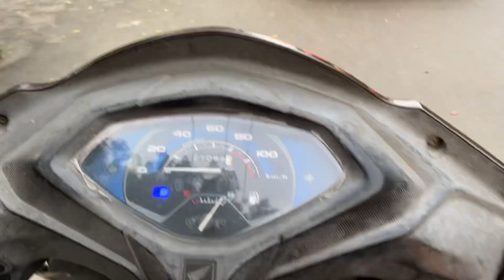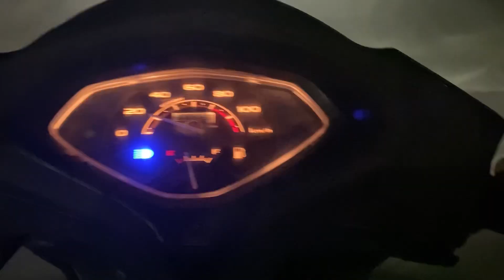SAMAGAM 🙏❤️|| WMK JI 🙏❤️|| MEET @FukraInsaan ❤️📷|| FIRST TIME SEE LAMBORGHINI HURACAN❤️😍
Choto ko heloo bado ko ssa.🙏❤️

Samagam🙏❤️
Wmk ji 🙏
Meet with @FukraInsaan
First time see Lamborghini huraca

500 subscribers completed thanks my youtube family and subscribers buss asa hi support karta reho

🔥 We recently had the opportunity to meet with renowned YouTuber Fukra Insaan and get an exclusive look at his luxurious Lamborghini Huracan. It was an amazing experience to be part of this Saamagam and prayed🙏. 🤩 kohlisaaBvlogs📷

Hey friends, Amankohli this side & thank alot for watching my videos. Please "LIKE" the video if you enjoyed watching or also "COMMENT" if you want to Suggest something or Appreciate.